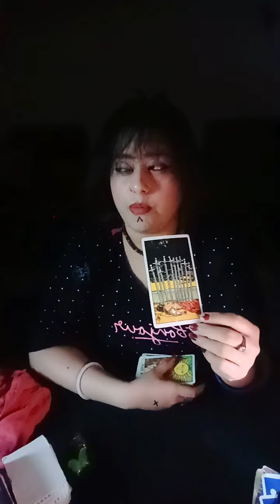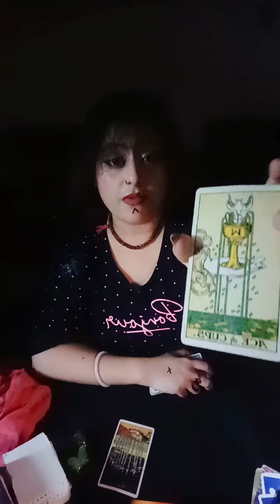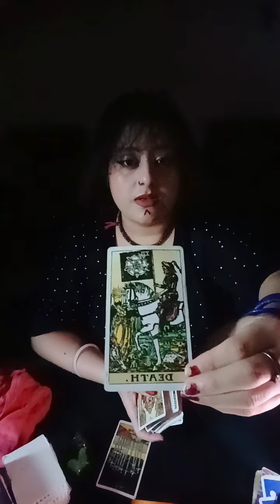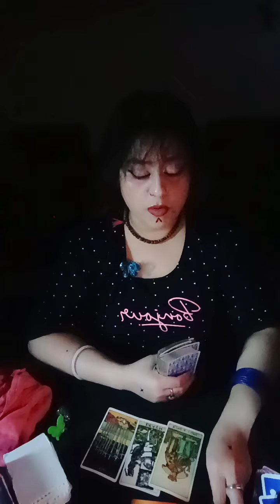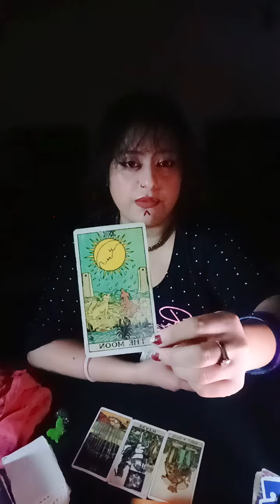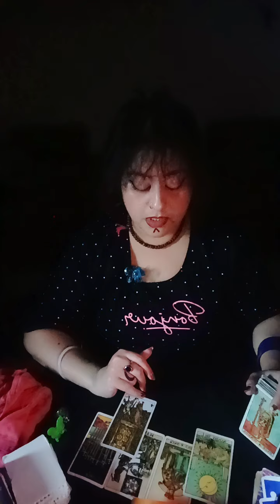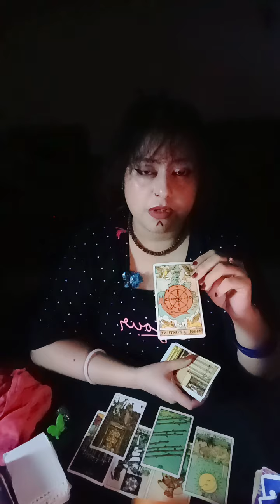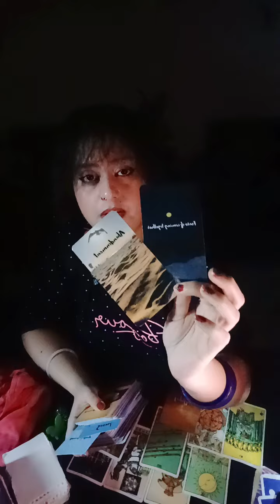Aquarius🏺~They are Desperate Now....Far Far......*Someone is going to Call You☎️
HELLO WISHERS

MAINTAIN THAT.

WELCOME TO YOU👹Aquarius🏺~They are Desperate Now. Far Far. *Someone is going to Call You☎️🧿🦋(HEART READING)"💞🌹twin flames, soul mates,🌹 connections🔮💓♥️ TIMELESS READING"(TWINFLAMES,SOULMATES,CONNECTIONS,DREAMZ,PASSION READING)